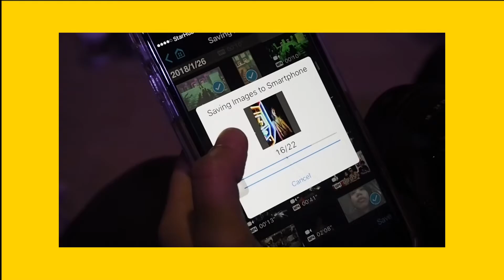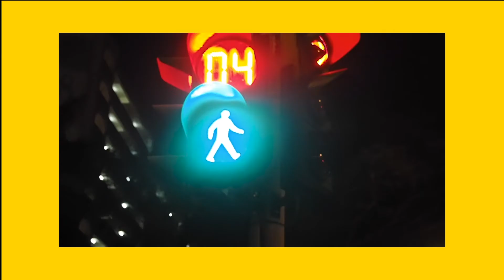light to night festival 2018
time with my bestfriends is always a good one.

Stay Humble, Stay Hopeful

Much loves,
Huda Sajali

☾FIND ME!☽

PHHHOTO: @hudae

💗 HUDFACTS 🦄

How old are you: 17 on March 14th
Where are you from: Sunny Singapore